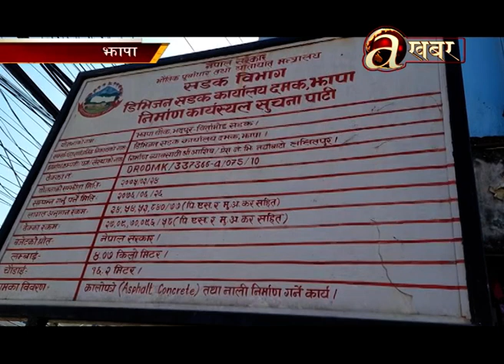ठेकेदारको मनोमानीले सडकखण्ड स्तरउन्नती काम अलपत्र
ठेकेदार कम्पनीको ढिलासुस्ती र लापरवाहीका कारण झापाको बिर्तामोडदेखि सदरमुकाम भद्रपुर जोड्ने  ४ किलोमिटर सडकखण्ड स्तरउन्नती काम सम्झौता मिति सकिए पनि बन्न सकेको छैन । सडक निर्माण सम्पन्न नहुँदा स्थानीयबासी,व्यापारी तथा यात्रुले भने बर्षौंदेखि सास्ती ब्यहोर्दै आएका छन् ।